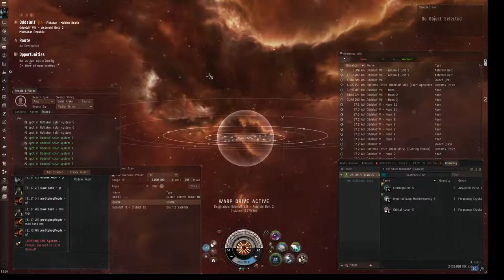2015-05-18T02:04Z - EVE Online / Dust 514 - Eternal Beings vs PIanet Express;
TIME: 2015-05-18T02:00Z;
DEFENDER: PIanet Express;
ATTACKER: Eternal Beings;
LOCATION: Oddelulf III - District 15;